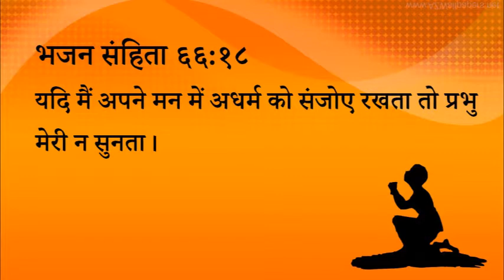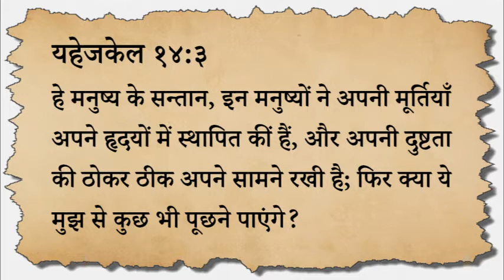315 Heavenly Manna - Prarthana Me Rukavatein kya (Pastor Anil Kochar)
३१५ स्वर्गीय मन्ना - प्रार्थना में रुकावटें क्या?

भजन संहिता ६६:१८
यदि मैं अपने मन में अधर्म को संजोए रखता तो प्रभु मेरी न सुनता।

यहेजकेल १४:३
हे मनुष्य के सन्तान, इन मनुष्यों ने अपनी मूर्तियाँ अपने हृदयों में स्थापित कीं हैं, और अपनी दुष्टता की ठोकर ठीक अपने सामने रखी है; फिर क्या ये मुझ से कुछ भी पूछने पाएंगे?

मरकुस १२:३०
और तू प्रभु अपने परमेश्वर से अपने सारे मन से और अपने सारे प्राण से, और अपनी सारी बुद्धि से, और अपनी सारी शक्ति से प्रेम रखना।

नीतिवचन २८:९
जो व्यवस्था के सुनने से अपना कान फेर लेता है, उसकी प्रार्थना भी घृणित ठहरती है।

स्वर्गीय मन्ना - पास्टर अनिल कोचर